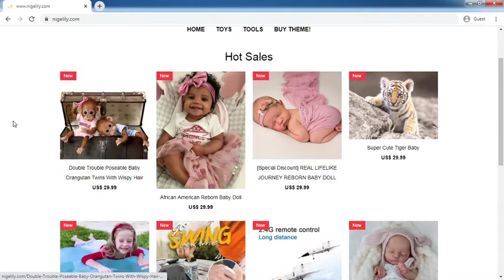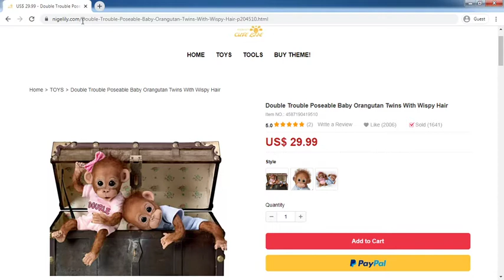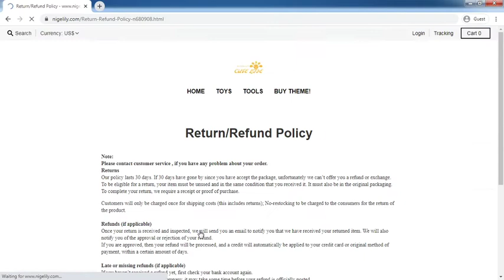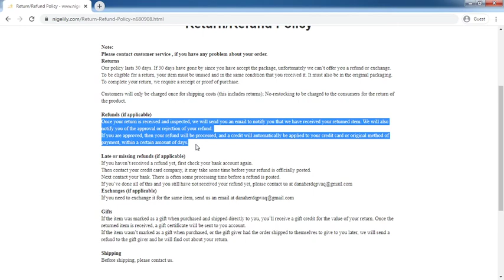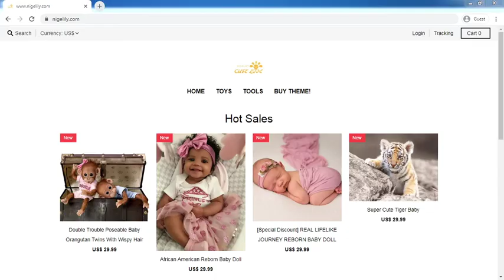Nigelily.com Review: Nigelily.com Website Tour Video - [ReviewsOffers.com]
Nigelily.com Review: Nigelily.com Website Tour Video. Write your reivew on comment box or visit below website [ReviewsOffers.com] for add your reviews.